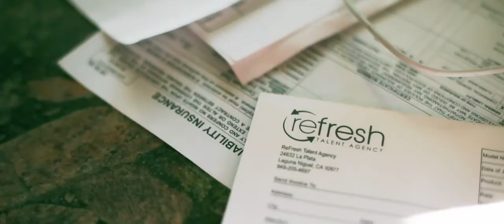Orange County Talent Agency - ReFresh Talent Agency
Intro to ReFresh Talent Agency servicing Orange County, CA. An Orange County talent and modeling agency placing models in advertisements, promotions, videos, and commercials.

Best model and talent agency in Orange County, CA.